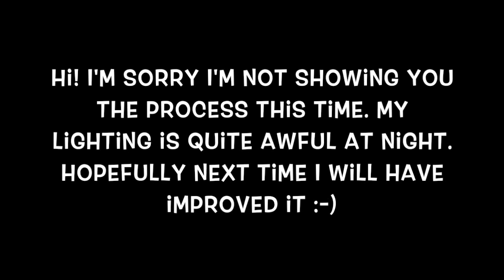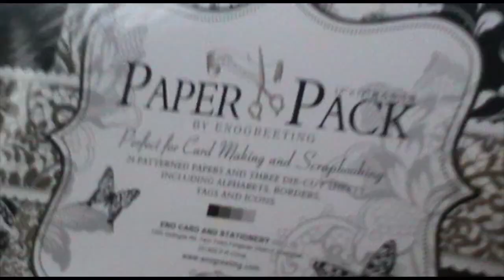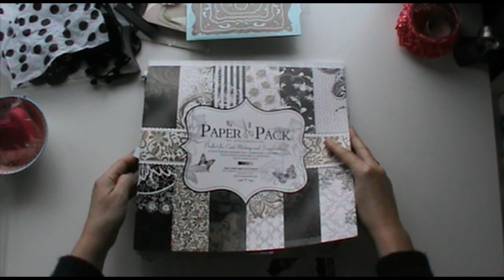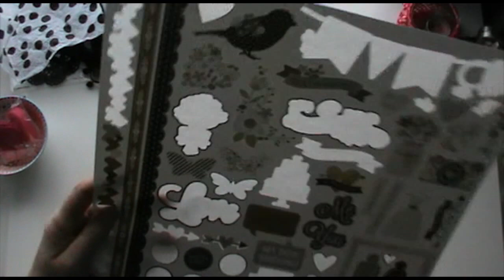Scrapbook Valentines Box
Hola! Aquí tenéis una caja reciclada... he usado materiales variados y este es el resultado... me encanta ;-)

Hi! Here you have my recycled Valentines box... with just a few of my leftovers... Love it :-)